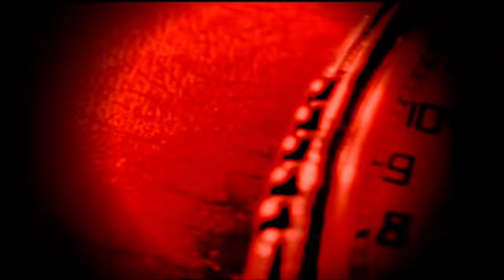Video Request by Angelo2012 - Pink - Glad You Came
Another Video Request by Angelo2012 ^ ^